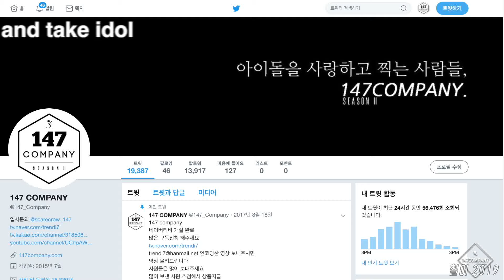Rocket Punch full Question 로켓펀치 전체 질문답하기 190813 BY 147Company 아이돌라디오 직캠 fancam